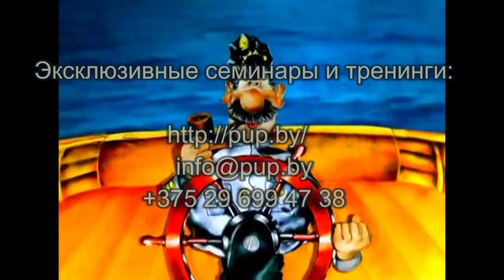Интервью с магом Ингваром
Книги и мерч доступны к покупке на сайте:
Игорь Бомбушкар, врач-хирург, психиатр, гипнолог, известный в мире экстрасенсорики как маг Ингвар, приехал в Минск. Сегодня в 19 часов пройдет вечер-встреча с ним.  Уже завтра, 3 июня в 10 часов стартует его первый семинар - "Магия, прикладной курс". Что вы знаете о магии? То, что говорит РенТВ или телеканал "Мир"? Или "Битва экстрасенсов"? Нет, там речь никогда не шла о магии, там формировалось общественное представление, куда ходить нельзя. Если вам интересны принципы и основы формирования внешнего мира в глубинах человеческой психики - вам к нам. Все о семинарах Ингвара